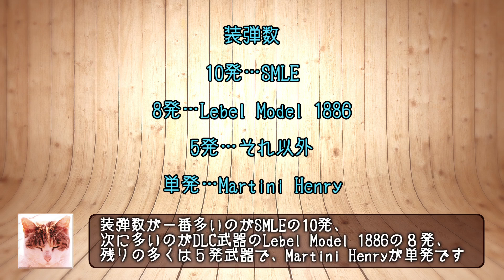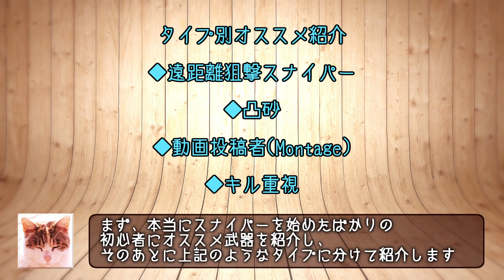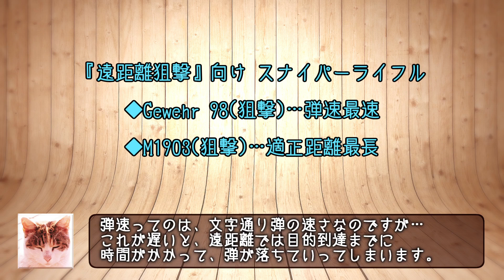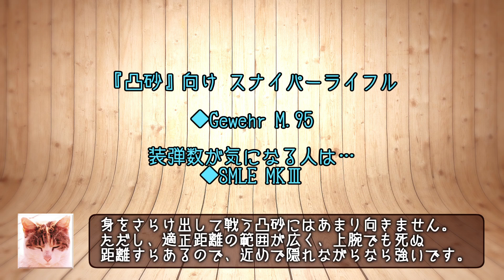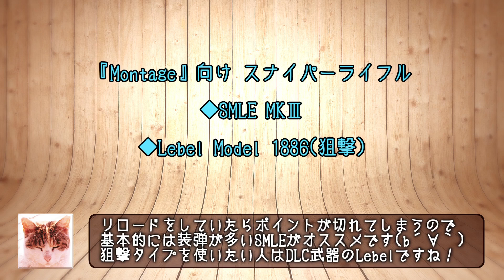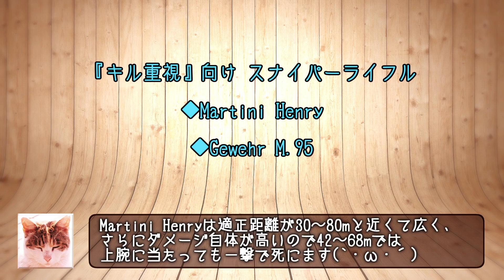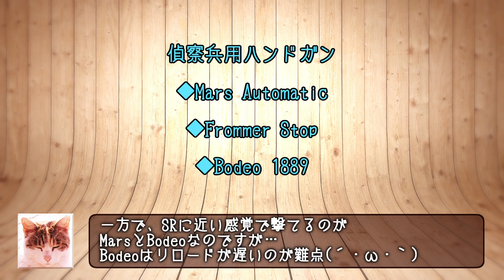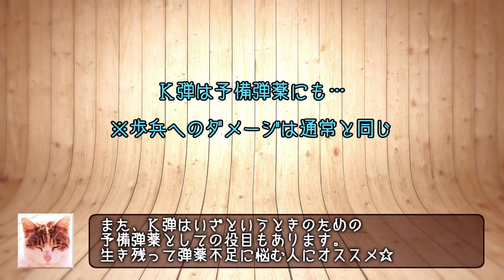【BF1】 スナイパー初心者向け解説…武器・装備編[PS4対応]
まだまだへっぽこな私ですが…配信等でオススメを聞かれる機会が増えたので、初心者向けにまとめてみようかなと思います (｡･ｘ･)ゝ
一応、BF4ではスナイパーライフルのキル数ランクがPS4版日本７位＆BF1ではLebel Model 1886(狙撃)がPS4版8位※ですので…腕前は微妙っスけど、それなりに経験は豊富かな？と(；・∀・)
需要があれば、ごく初歩的な解説を今後もしていくかもしれません(b´∀｀)

◆目次
■ざっくりSR解説　1:15 ～
■タイプ別オススメSR　3:03 ～
・初心者向け　3:18 ～
・遠距離狙撃　3:45 ～
・凸砂　4:20 ～
・動画投稿者(Montage)　5:40 ～
・キル重視　6:55 ～
■オススメHG　8:00～
■おすすめガジェット　8:28 ～

使用楽曲  『Candyland』

★★★2017/05/03 追記★★★

ランク情報更新
最高時 Lebel Model 1886(狙撃) 世界２位

★★★2018/07/10 追記★★★

DLC武器込み版、出ました！
■【BF1】スナイパー全武器解説＆タイプ別オススメ/DLC込み編（ゆっくり実況解説）【偵察兵】